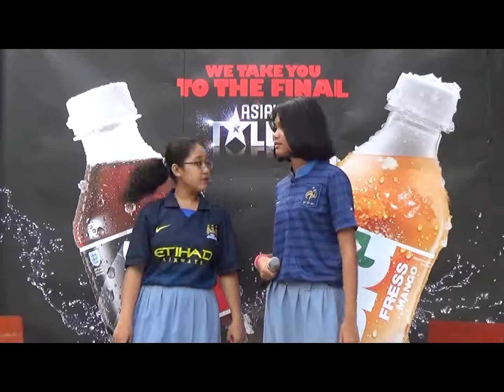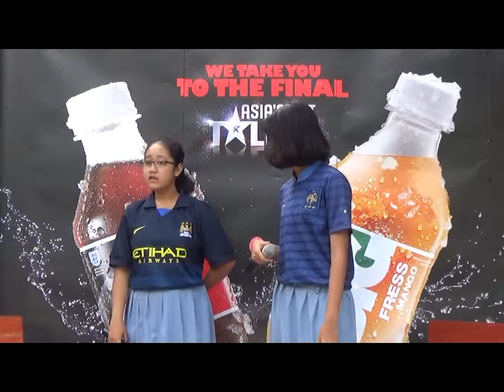Revi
SMAN 6 Depok